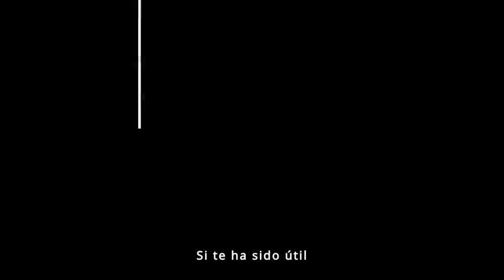FAMCICLOVIR💊: Qué es, cómo funciona y cuándo usarlo? USOS Y BENEFICIOS | MÁS!!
📚Descubre todo sobre el Famciclovir, un medicamento antiviral utilizado para tratar el herpes genital, herpes labial y herpes zóster. Aprende sobre su uso, dosificación, efectos secundarios y más en este video informativo.

📢 Comparte con alguien que pueda necesitar esta información
📝 Déjanos tus comentarios y preguntas abajo